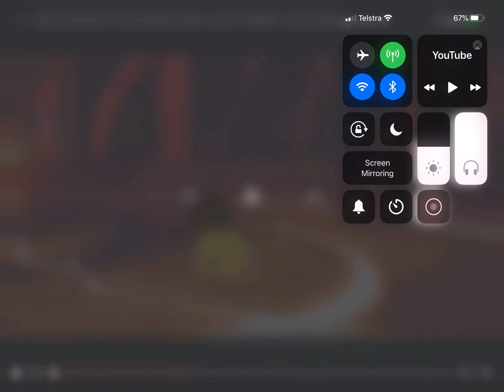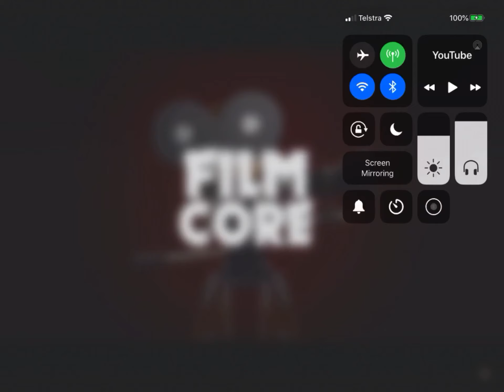Peridot reacts to mecha Godzilla size comparison